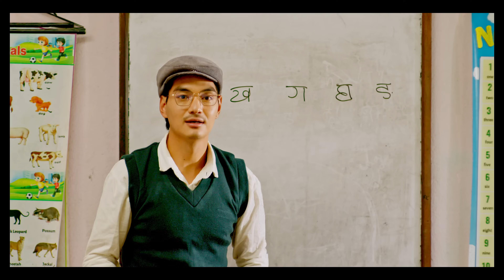New Nepali Song Allare Kanchhi Rasmila Tamang|Purna Limbu,Asmita Adhikari Hasta Tamang2023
Song ||
Allare Kanchhi

Vocal
Hasta Tamng/Asmita Adhikari

Arrange/Mix,Master
Wangchyu Fyuba

Lyrics/Compose
Hasta Tmang

Ft
Purna Limbu
Rasmila Tamang
Ishing Ghalan

Story
Rasmila Tamang

Script
Biren Titung

Mua
Senji Lama

Camera/Drone
Biren Titung

Assit Camara
Lakpa Tamang
Samir Syangbo

Light
Bikash Dahal

Edit
Samir Syangbo

Color
Biren Titung

Post Production
Naya Pana Films

Special Thanks
Niroj Thing
Budda Thing
Pasang Tamang
Balaram Thing
Suman Syangtan
Jantar Tamang